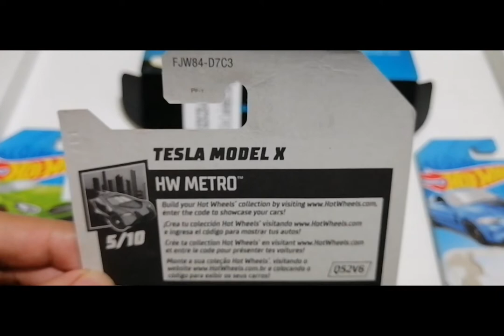HOT WHEELS - TESLA MODEL X COLOR GREY - HW METRO 2018 - 247/365 - Let's Match And Park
Hot Wheels
HW Metro 2018
Tesla Model X
Color Grey
247/365

0:00 Intro
0:07 Let's Match With Model X
3:17 Let's Park With Model X
3:56 Outro